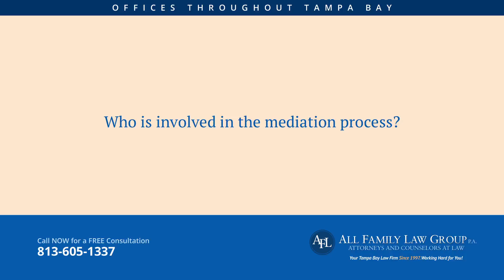Tampa Divorce Attorney | Family Attorney Tampa FL | Who is involved in the mediation process?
Mediation in a family law or divorce case would be first either court-ordered by the judge or the parties can agree to go to a mediation outside of a court order, but if so going to the mediation is not enforceable. When you go to mediation the parties would be present, the certified family law mediator would be present, and if a party is represented by an attorney, the attorney would also be present to give his or her client advice during the mediation.  The mediator cannot give legal advice even if she or he is an attorney to either party whether the party came with an attorney or not.  Contact All Family Law Group, P.A. for a free consultation to answer your questions.